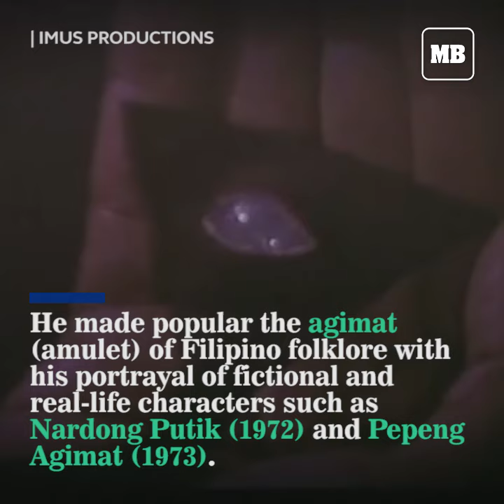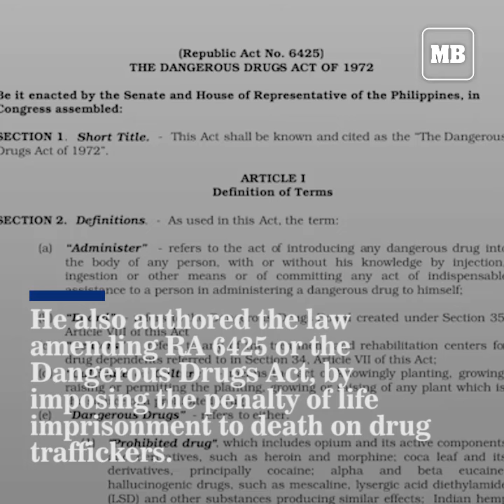The life of actor and former senator Ramon B. Revilla Sr.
Actor and former senator Ramon B. Revilla Sr. passed away Friday afternoon. He was 93.

A statement released by the office of his son and namesake, Sen. Ramon “Bong” Revilla Jr. said Revilla Sr. succumbed to heart failure at 5:20 p.m. Friday.